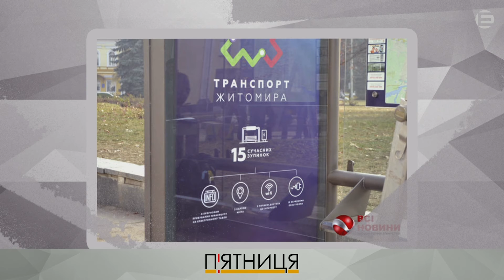П'ЯТНИЦЯ | Андрій Заславський, експерт у сфері пасажирських перевезень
Про пасажирський транспорт Кривого Рогу, нові і старі маршрути, дизельний тролейбус і обладнання зупинок та інші навколопасажирські проблеми журналісти "Експерт-КР" говорили 22 квітня у проекті журналістських акцентів тижня "П'ЯТНИЦЯ" з громадським активістом, президентом Всеукраїнського товариства сприяння розвитку громадського транспорту Андрієм Заславським.